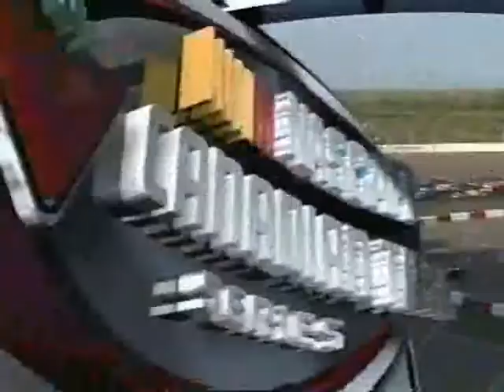2011 Velocity Prairie Thunder - PART 2/4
2011 Velocity Prairie Thunder
Auto Clearing Motor Speedway